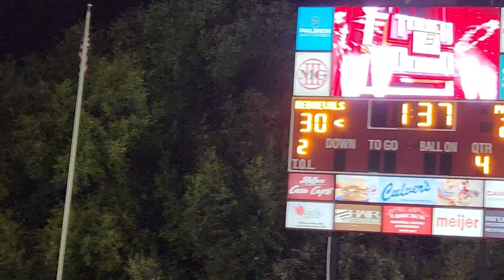TOUCHDOWN! Markus Childers! 31-21 Kenosha Bradford 21 1:37 left